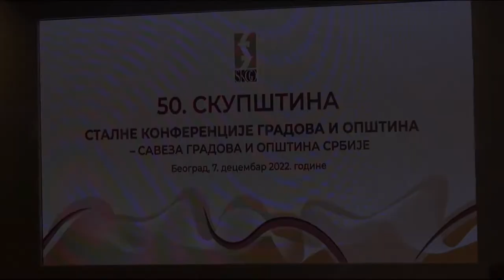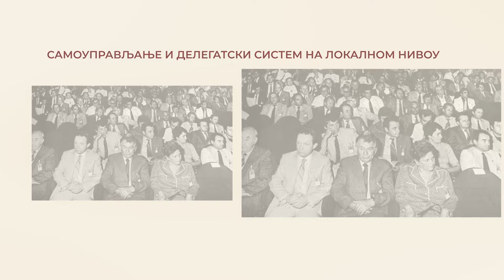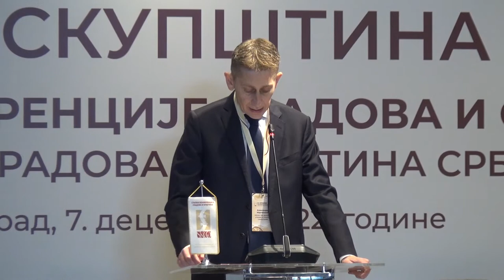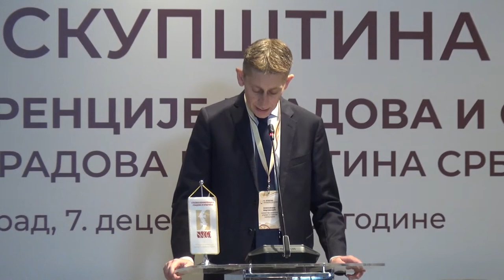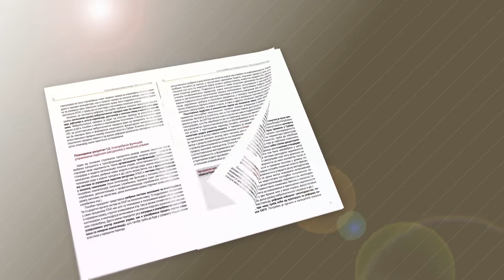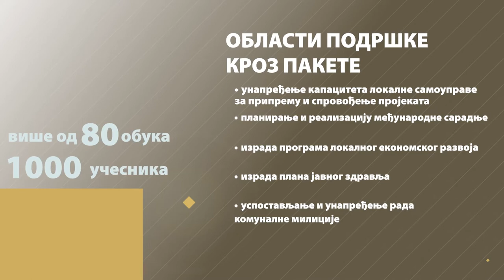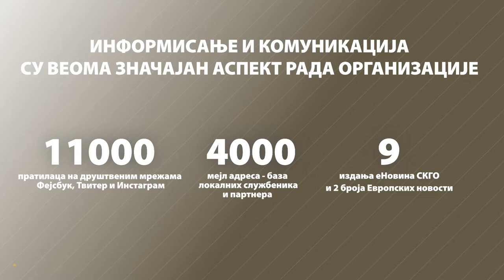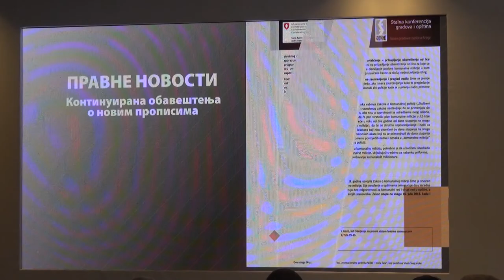Aktuelno | 50. sednica Skupštine SKGO